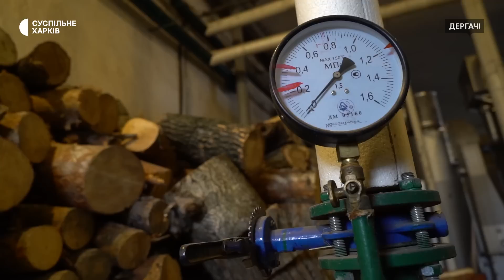Готують котельні та розвозять дрова: Дергачі перед опалювальним сезоном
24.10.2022. У Дергачах на Харківщині готують дрова на зиму. Щоб опалювати соцсферу, Дергачі мають шість котелень. Дві з них знищені внаслідок обстрілів. Один новий котел вже купили, ще на один очікують всередині грудня.

Щоб усі котельні взимку працювали, потрібно до шести машин дров на добу. Комунальники збирають дрова уздовж доріг.